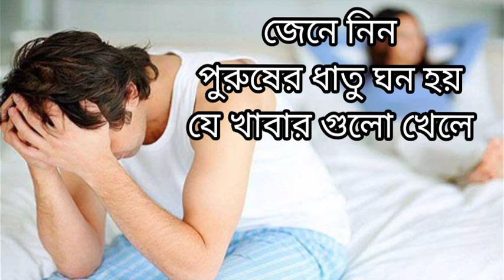জেনে নিন,যে খাবার গুলো খেলে পুরুষের ধাতু ঘন হয় | ছেলেদের পাতলা বীর্য ঘন করার উপায়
আসালামুলাইকুম প্রিয় দর্শক, এই ভিডিও  তে যে খাবার গুলো খেলে পুরুষের ধাতু ঘন হবে তা নিয়ে আলোচনা করা হয়েছে |